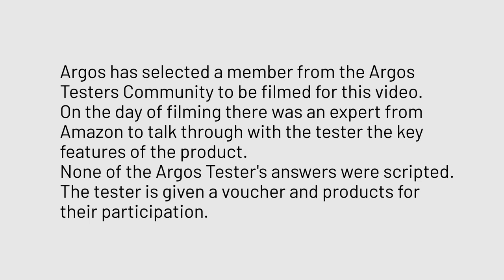Argostesters review on Amazon Echo Dot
Argostesters first thoughts on Amazon Echo Dot.